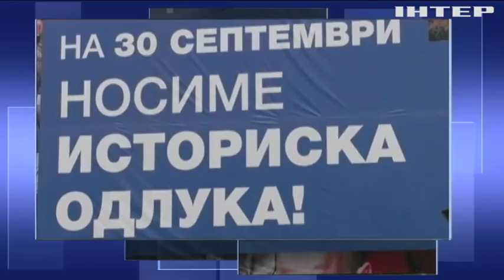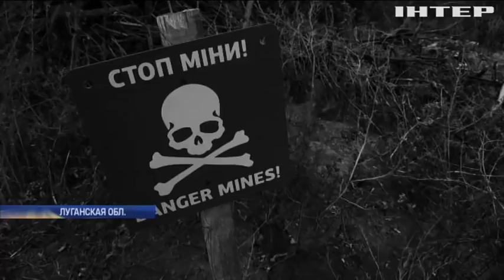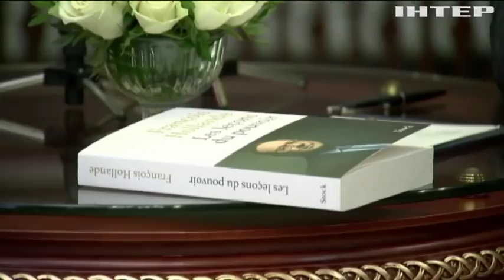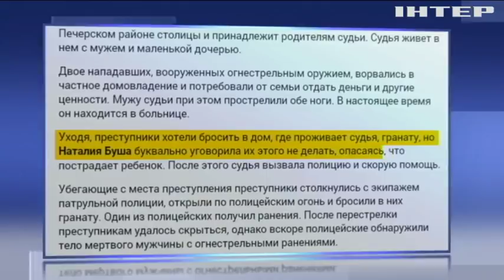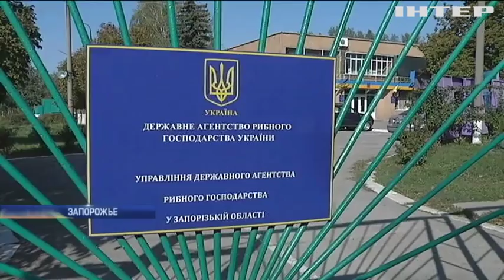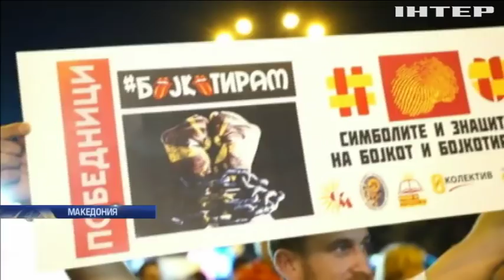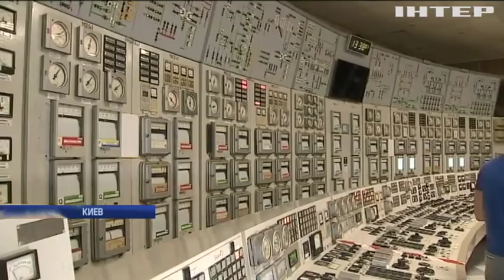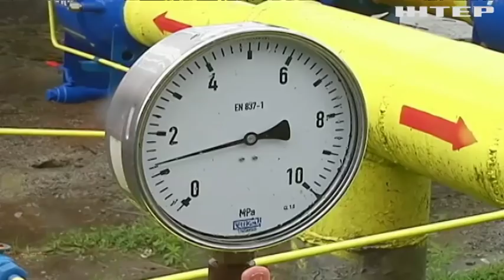Подробности, выпуск за 1 октября 2018 года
Смотрите в этом выпуске: Бюджет, закон о языках и выплаты чернобыльцам: что еще обсуждали на Согласительном совете Рады? Под Крымским военные держат круговую оборону. Венгрия прокомментировала паспортный скандал на Закарпатье.